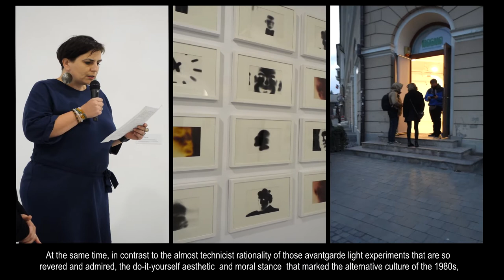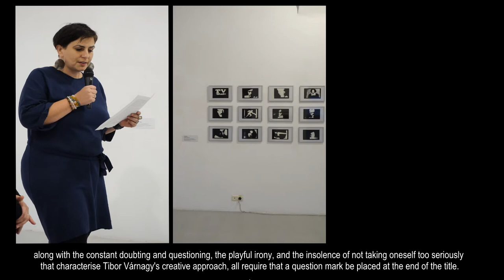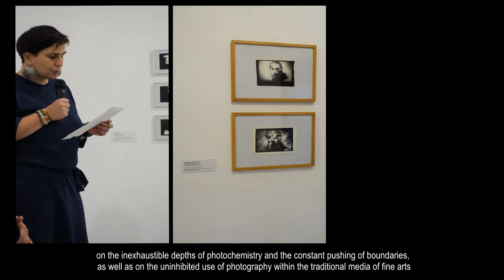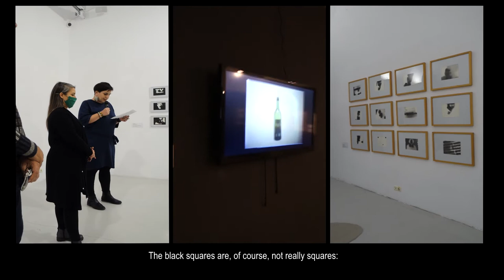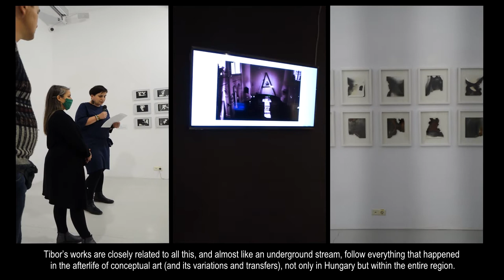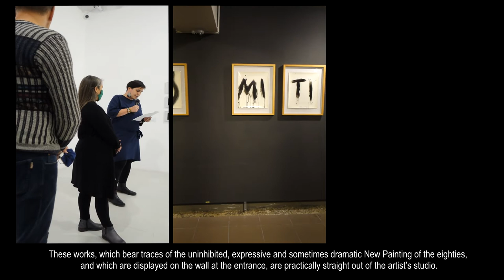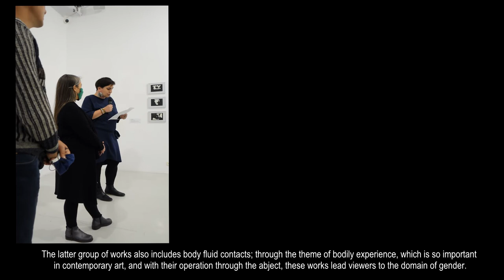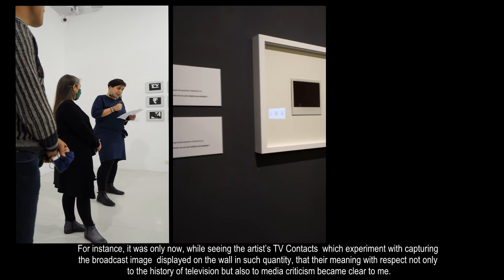Tibor Várnagy: Photoessential? /opening /MAGMA, 2021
Tibor Várnagy: Photoessential?
Megnyitotta /opening speech by BALÁZS Kata, művészettörténész /art historian
2021. október 8. 19 óra / 8 October, 2021 7 pm
MAGMA Kortárs Művészeti Kiállítótér, Sepsiszentgyörgy
MAGMA Contemporary Art Space,  Sfântu Gheorghe